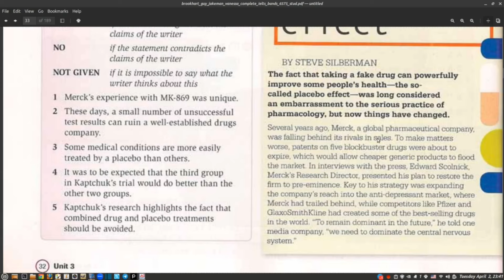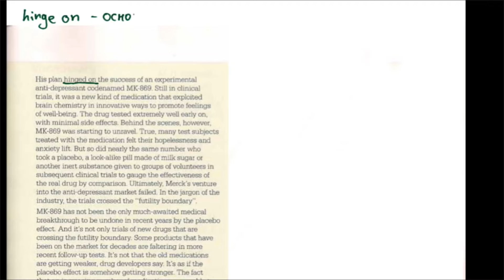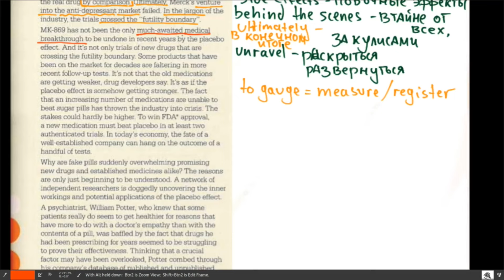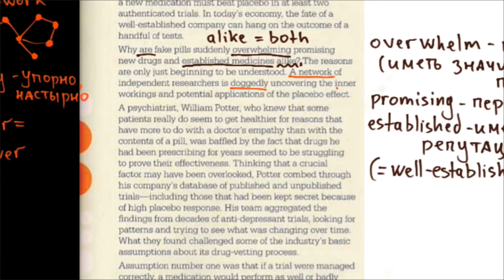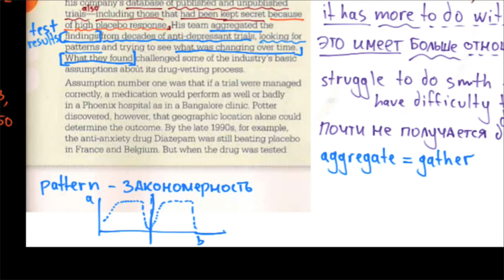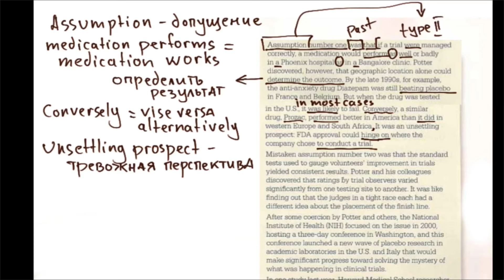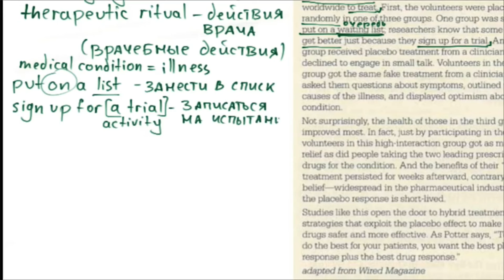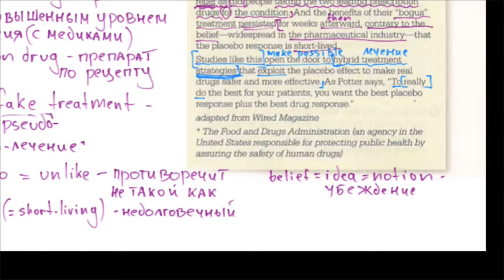IELTS Academic C1 Unit 3 - чтение текста Examining the Placebo Effect - Full Episode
Чтение, перевод и разбор типичного экзаменационного текста о плацебо-эффекте и фарма-индустрии. Текст взят из учебника Complete IELTS Band 6.5-7.5 C1 авторов Guy Brook-Hart & Vanessa Jakeman изд-во Cambridge University Press.